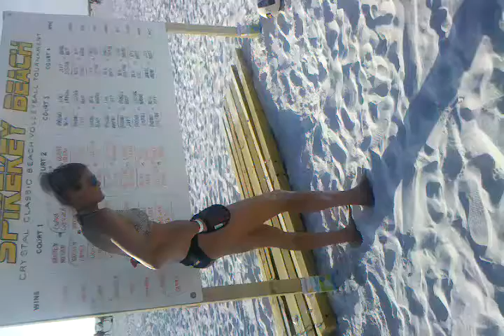Sand Removal + Beach Volleyball